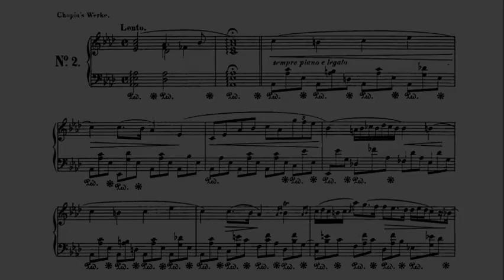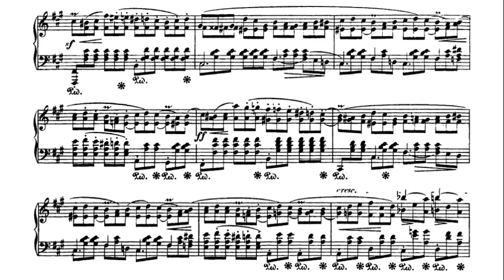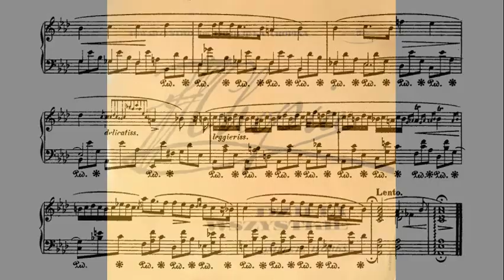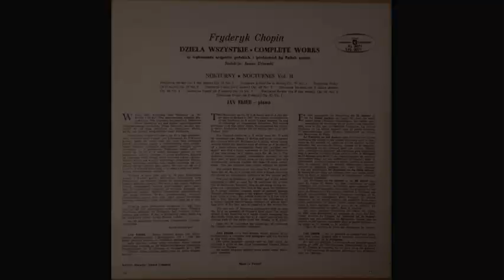Chopin: Nocturne in A-flat major Op. 32 No. 2 - Jan Ekier, 1955 - Muza XL 0071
Jan Ekier (29 August 1913 – 15 August 2014) was a Polish pianist and composer known for his authoritative edition of Chopin's music for the Chopin National Edition.

Jan Ekier (29. August 1913 – 15. August 2014) war ein polnischer Pianist und Komponist, der für seine maßgebliche Ausgabe von Chopins Musik für die Chopin National Edition bekannt ist.

Ян Экьер (29 августа 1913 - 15 августа 2014) был польским пианистом и композитором, известным своим авторитетным изданием музыки Шопена для национального издания Шопена.

揚·埃基爾（Jan Ekier，1913 年 8 月 29 日 - 2014 年 8 月 15 日）是一位波蘭鋼琴家和作曲家，以其為肖邦國家版創作的肖邦音樂的權威版本而聞名。

იან ეკიერი (29 აგვისტო 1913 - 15 აგვისტო 2014) იყო პოლონელი პიანისტი და კომპოზიტორი, რომელიც ცნობილია შოპენის მუსიკის ავტორიტეტული გამოცემით შოპენის ეროვნული გამოცემისთვის.

Յան Էկիեր (29 օգոստոսի 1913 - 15 օգոստոսի 2014 թ.), լեհ դաշնակահար և կոմպոզիտոր, որը հայտնի է Շոպենի ազգային հրատարակության համար Շոպենի երաժշտության հեղինակավոր հրատարակությամբ։

Jan Ekier (בגרמנית: Jan Ekier; 29 באוגוסט 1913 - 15 באוגוסט 2014) היה פסנתרן ומלחין פולני הידוע במהדורה המוסמכת שלו למוזיקה של שופן עבור המהדורה הלאומית של שופן.

ヤン・エキエル（1913年8月29日– 2014年8月15日）は、ショパン国立版のためのショパンの音楽の権威ある版で知られるポーランドのピアニスト兼作曲家でした。

얀 에키에(Jan Ekier, 1913년 8월 29일 – 2014년 8월 15일)는 폴란드의 피아니스트이자 작곡가로 쇼팽 국립판을 위한 쇼팽 음악의 권위 있는 판으로 잘 알려져 있습니다.